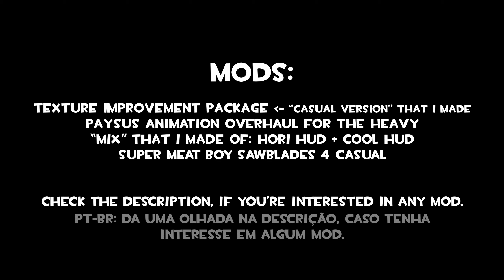[TF2 Mod] A arma "Revolucionaria" do Heavy